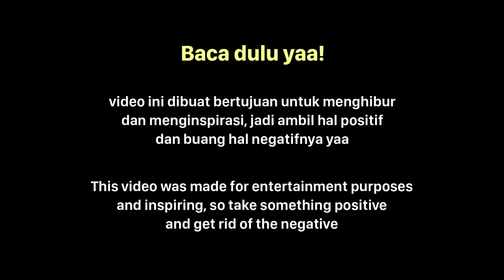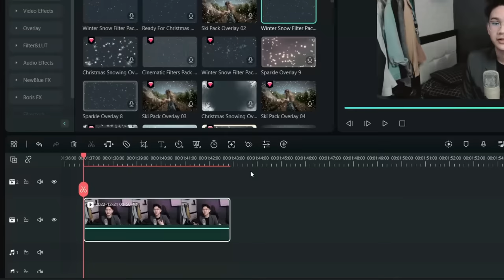IYAA IYAA INI KELANJUTANNYA CELINA, DIA SAMPE PANGLING LIAT AKU! OME.TV INTERNASIONAL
Filmora dapat dijadikan pilihan software video editing bagi content creator atau editor video pemula karena Filmora adalah salah satu software video editing yang cukup mudah untuk digunakan.

PP/Business Inq ?